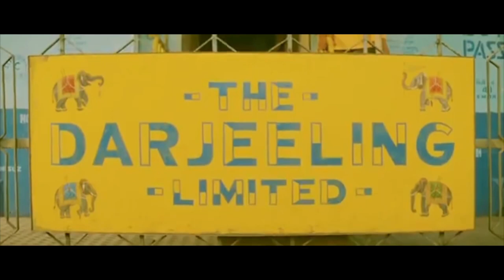The Darjeeling Limited 2007 Trailer (a Wes Anderson film)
The story of three estranged American brothers on a spiritual quest across India a year after their father's death.

Directed by: Wes Anderson
Written by: Wes Anderson, Roman Coppola, Jason Schwartzman
Produced by: Wes Anderson, Scott Rudin, Roman Coppola
Starring: Owen Wilson, Adrien Brody, Jason Schwartzman
Cinematographer: Robert Yeoman
Edited by: Andrew Weisblum